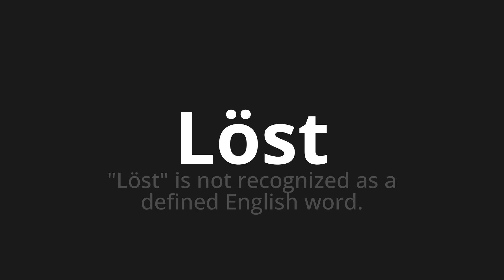How to pronounce Löst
Master the Pronunciation of 'Löst which means solves' - which means : "Solves" is not recognized as a defined English word. 📝 with @HTPronounce 🎓🗣️ - [Your Guide to German]

Learn to pronounce 'Löst' perfectly in German with our easy and engaging tutorial by @HTPronounce! 📖📽️ In this comprehensive video, we provide you with native speaker examples 🗣️👂 and phonetic breakdowns 🎵 to ensure you get the pronunciation just right.

How to say Loosens in German